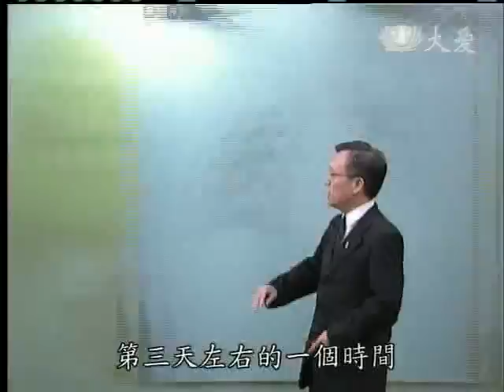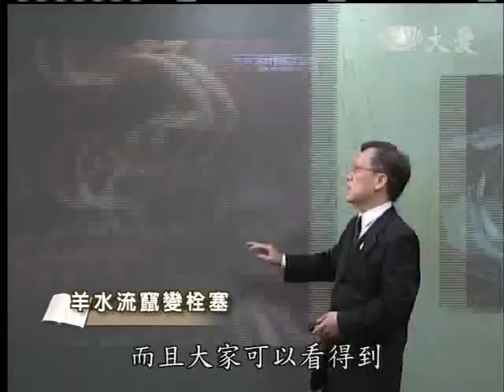20120111《大愛醫生館》羊水流竄變栓塞